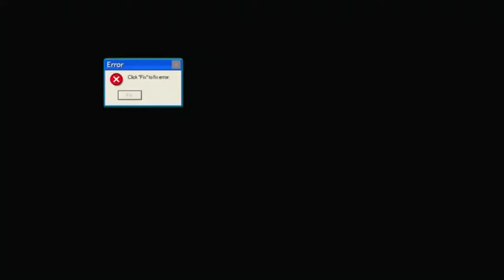Respondendo aos Haters do canal Daniel Toledo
Existem vários tipos de visto americanos:

⭐ VISTO EB-3: Visto para trabalhadores profissionais qualificados.
⭐ VISTO EB-5: Visto para investidores
⭐ VISTO L-1: Visto para empresários atuarem nos Estados Unidos
⭐ VISTO P: Vistos para atletas e vistos para artistas